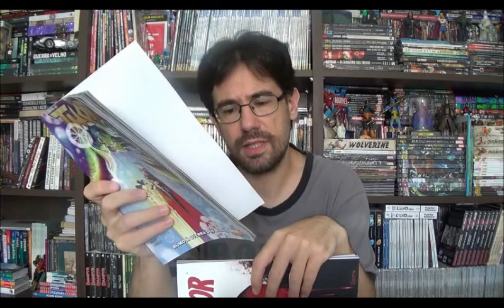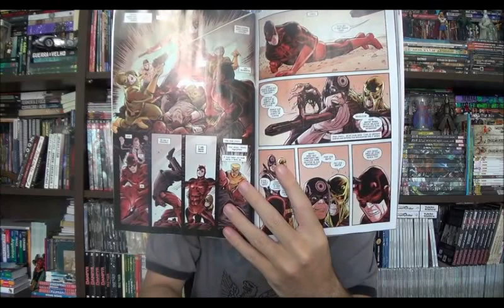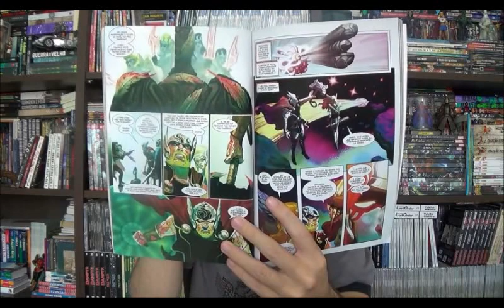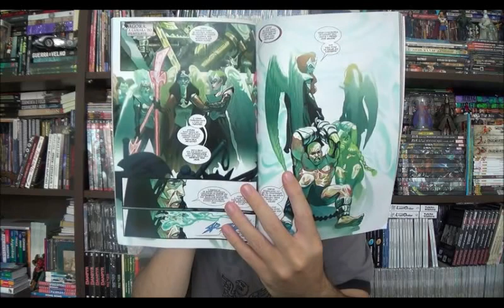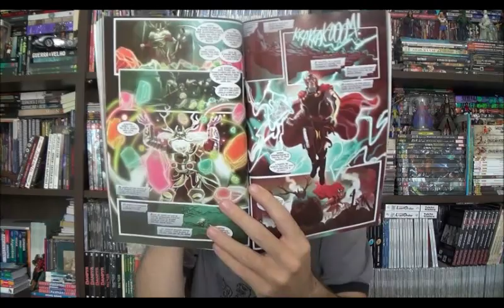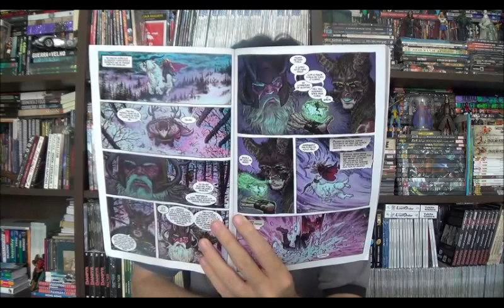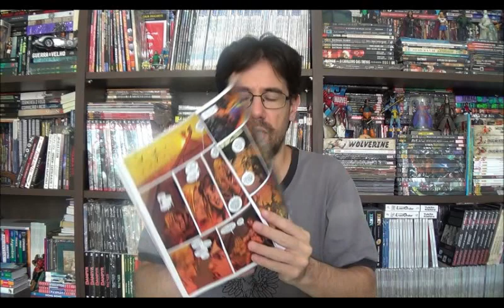Chapéu do Presto Especial - Demolidor e Thor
Bem-vindos a mais um Chapéu do Presto Especial, no episódio de hoje falarei sobre a minissérie Homem Sem Medo do Demolidor, não a clássica, mas a recente escrita por Jed MacKay, e Thor Rumo a Guerra dos Reinos do Jason Aaron.

⚠ Link para compras na Amazon

Campinas - SP
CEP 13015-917